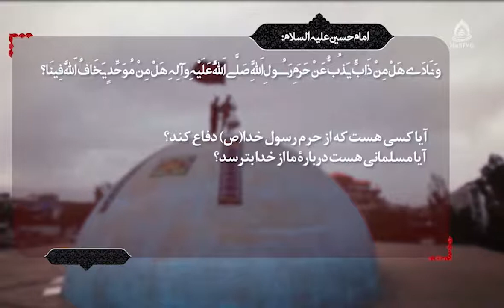سابقه حضور اجتماعی زنان در افغانستان، داکتر محدثه رضایی، روشنا ۱۰۶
برنامه روشنا از شبکه جهانی هادی تی‌وی دری، افغانستان، ۹ سنبله۱۴۰۰
کارشناس: داکتر محدثه رضایی
موضوع: حس خوب زن بودن
مجری: زینب السادات ظهوری